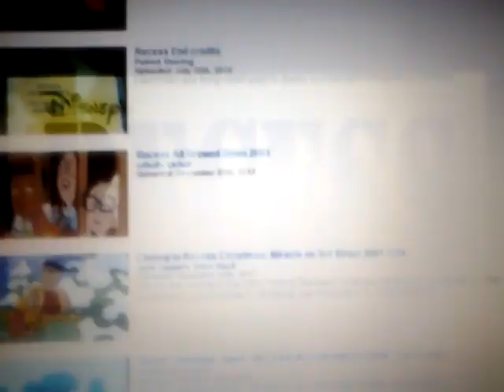Paul Germain and Joe Ansolabehere: Recess (1997-2001) End Credits CleanYouTube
(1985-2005) Walt Disney Television logo
(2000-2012) Paul and Joe Productions logo